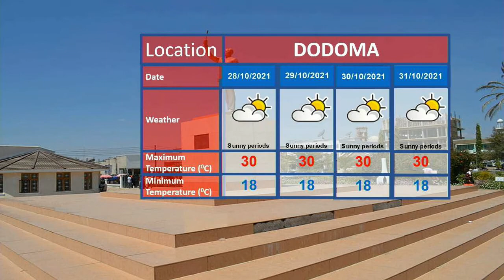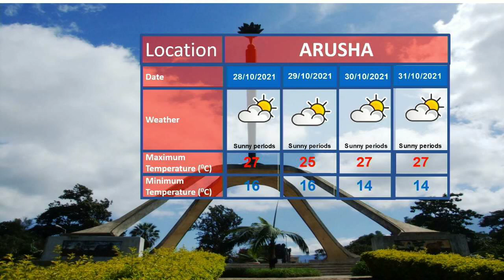TANZANIA WEATHER FORECAST 26/10/2021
Weather forecast for the next 24 hours starting at 21:00 tonight 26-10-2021 presented by the weather analyst Latifa Nyembo.